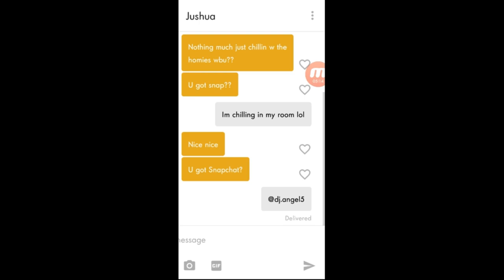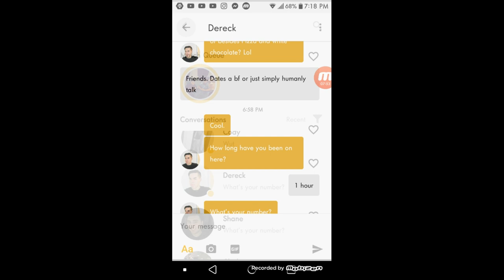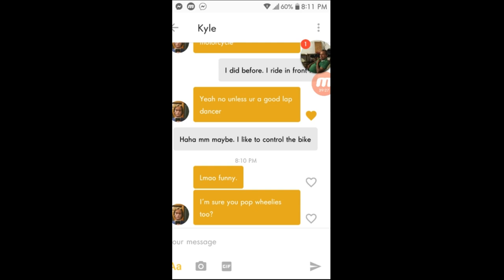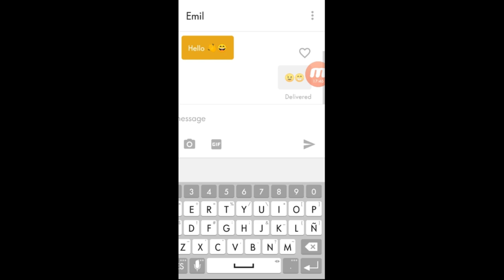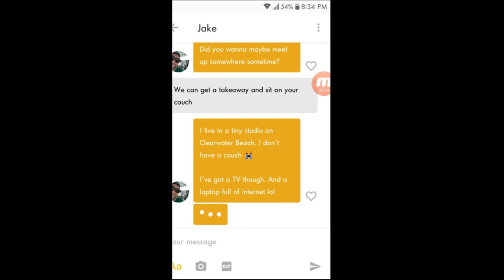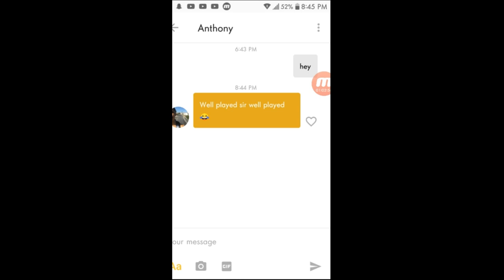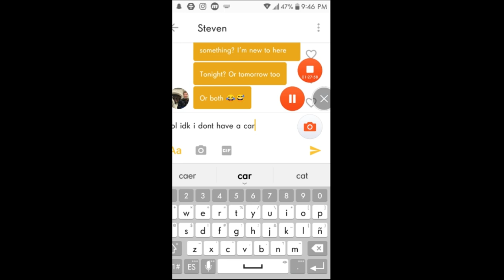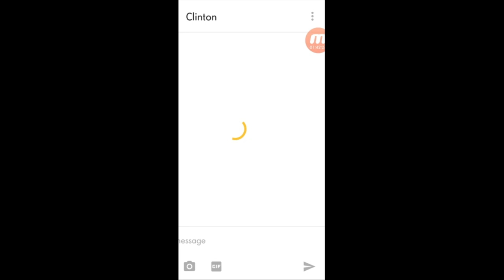I CATFISHED GUYS ON TINDER/BUMBLE WITH THE GIRL SNAPCHAT FILTER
I went on bumble as a girl using the new snapchat filter and I got over 100 matches